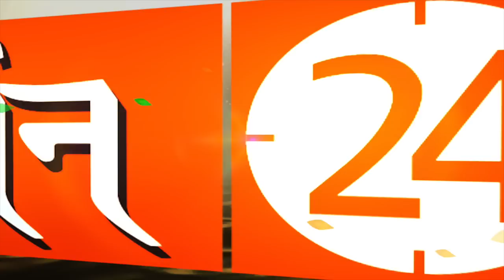बहुत जल्द रंक से राजा बना देती है ये अंगूठी ? | Pandit Suresh Pandey | Darshan24